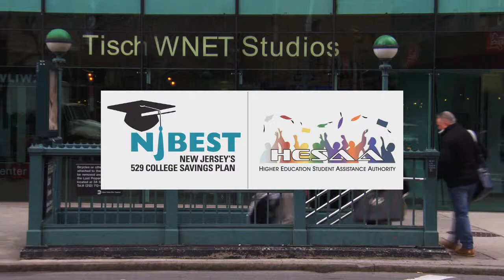Public Radio Evolution | Walker | Steve Adubato | One-on-One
Laura Walker, President & CEO, New York Public Radio, talks about the evolution of public radio and its adaptation to new media as a new forum to reach a broader audience.